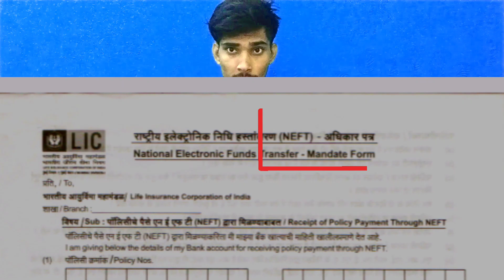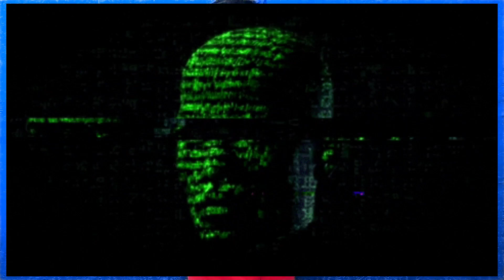Online Money Transfer Neft IMPS Me Kya Antar Hai ✅| What Is Value Of NEFT In Hindi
online money transfer NEFT kya hai
neft IMPS kya hai
neft imps me kya antr hai
what is neft
utr number kya hai
transaction I'd ki jarurat kab padti hai
phonpe transaction failed but money debited